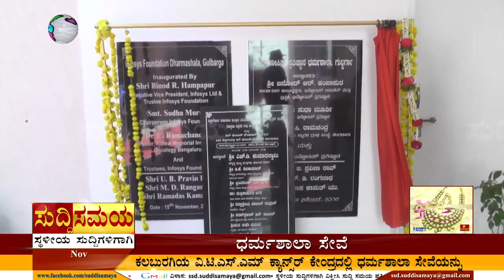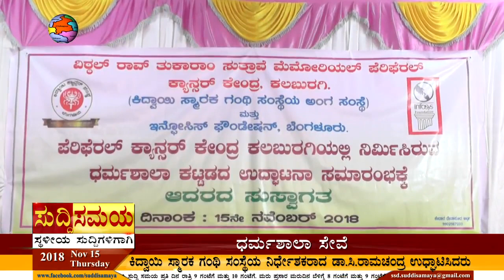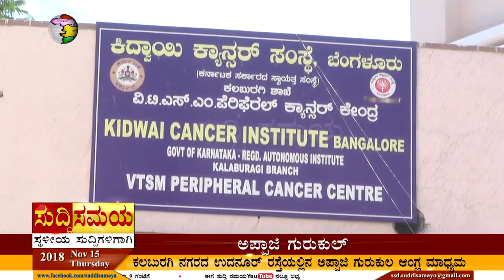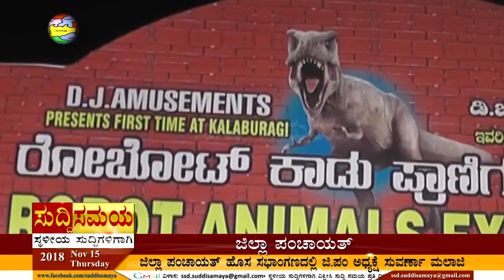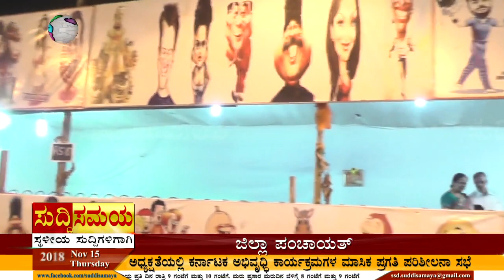SUDDI SAMAYA 15 NOV 2018